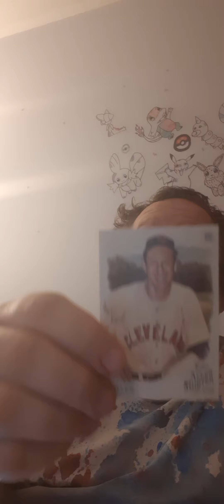Opening 2019 Topps Allen & Ginter Cards - Danny The Man Parker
GOING FOR 100,000

Leasburg, Missouri
65535

Thanks